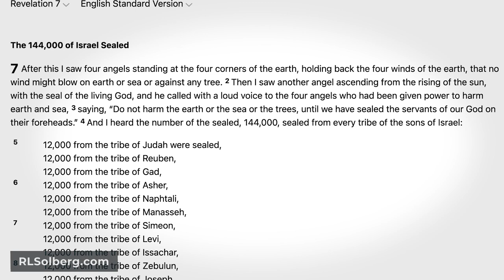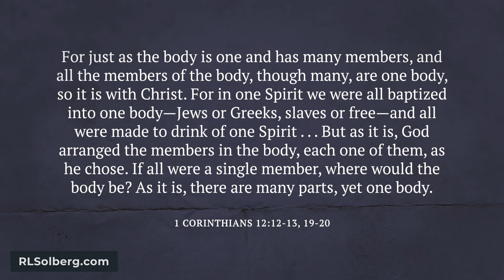Are Gentile believers in Jesus grafted into Israel’s Laws?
There is a lot of confusion in Hebrew Roots communities about idea that Gentiles are grafted into Israel. Are they also grafted into the keeping of the Sabbath, the kosher food laws, the feasts, and so on? Is the Law of Moses is required of Gentile believers? What about Jewish believers?

CHAPTERS
00:00 Gentiles grafted in
00:53 Live as you were called: Jews stay Jewish, Gentiles stay Gentile
03:49 Born this way, God decides
05:50 The rules in God's family

Hay mucha confusión en las comunidades de raíces hebreas sobre la idea de que los gentiles están injertados en Israel. ¿Están también injertados en la observancia del sábado, las leyes alimentarias kosher, las fiestas, etc.? ¿Se requiere la Ley de Moisés de los creyentes gentiles? ¿Qué pasa con los creyentes judíos?